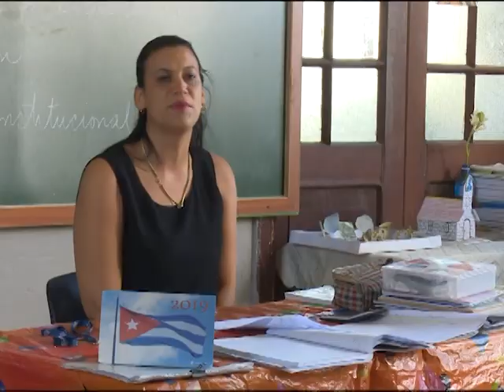Desarrolla actividades para la culminación del curso escolar enseñanza secundaria en Cienfuegos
Teniendo como referencia las indicaciones del Ministerio de Educación, directivos y profesores de secundaria básica en Cienfuegos desarrollan actividades  de preparación y acondicionamiento para la culminación exitosa del actual curso escolar. Tomando como base las indicaciones  para esta enseñanza por la dirección nacional del organismo los alumnos y sus familiares reciben las orientaciones para el pase  de cada grado.